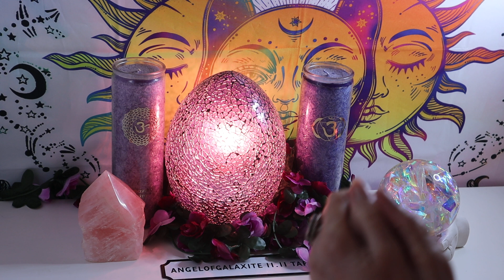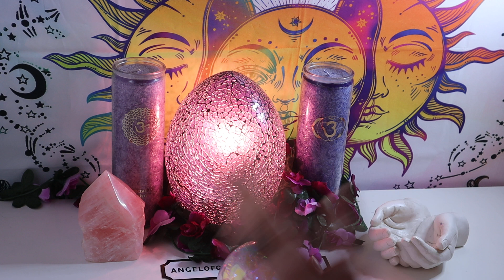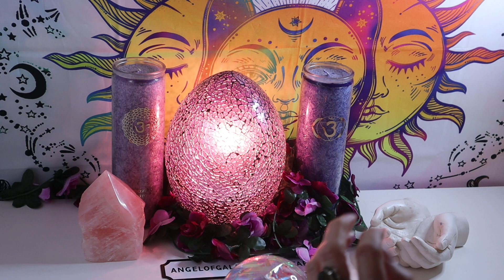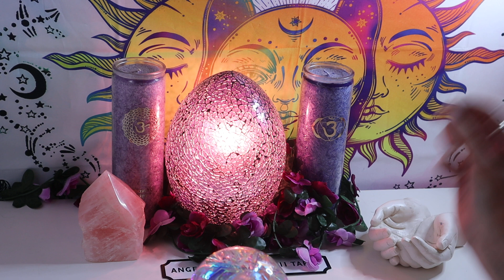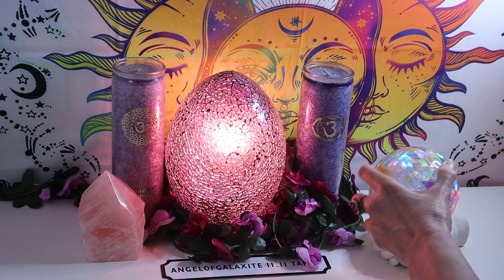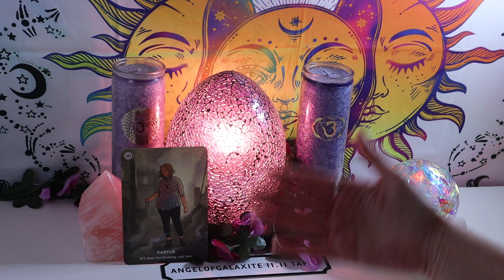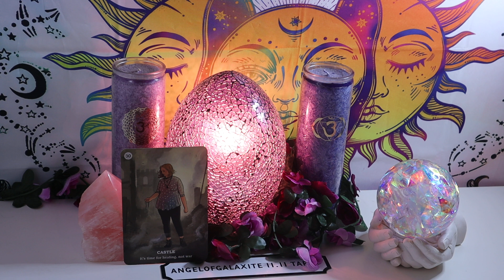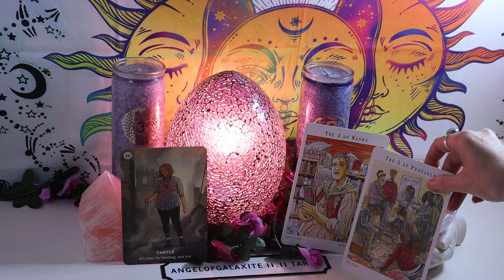Individual timeless channelled mediumship messages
I am a vessel for your loved ones who reside in the land of light, spirit and I work with signs and synchronicities, could be a song, title or lyrics, or any reoccurring situation in my environment, I utilize all my spiritual gifts to relay messages to who needs to hear them. I feel very blessed as I'm clairaudient, claircognizant, clairvoyant and clairsentient so I hear spirit loud and clear. This video contains FIVE individual spiritual communications so best to watch till the end so you don't miss a message that could have some meaning to you but of course that's up to you. TAROT/ORACLE READ at the end of the video. I didn't have time to cut the third card off, sorry for running out of time - hopefully you get the gist of what the two cards are saying!